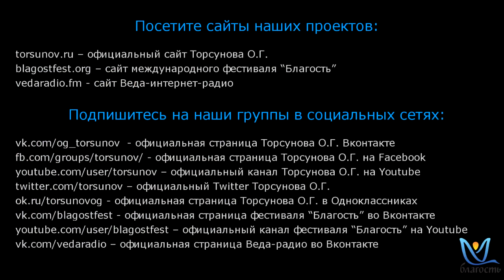Семья без забот или как позаботиться о близких .02 Торсунов О.Г. 2014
Дорогие друзья!

Проекты Олега Геннадьевича долгие годы служат людям по всему миру.

Вы можете поддержать проекты и  помочь им и дальше наполнять людей ценными знаниями, которые несомненно меняют жизнь к лучшему 🙏

Мы желаем Вам счастья!

Команда Просветительского центра Олега Торсунова.